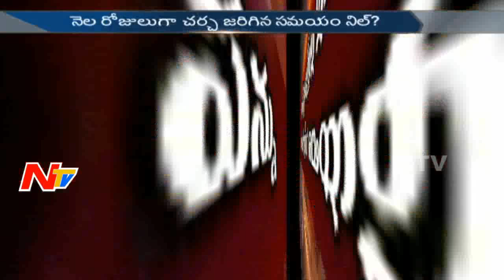Oppositions Protest On Centre Govt in Parliament Winter Sessions Demonetisation || Story Board Full